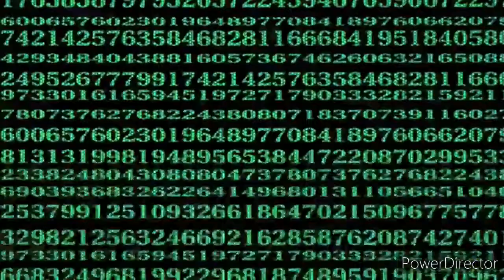Ghost In The Shell (AMV): Allele - Closer To Habit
This is an AMV that I made of one of my favourite anime of all time with a track from one of the best bands that I am currently listening to.

Anime: Ghost In The Shell (1995)

Song: Allele - Closer To Habit

(All credit for Ghost In The Shell belongs to Production I.G., Masamune Shirow, and Mamaro Oshii, I didn't created it.)